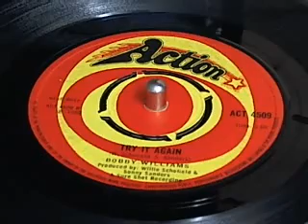TRY IT AGAIN BOBBY WILLIAMS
ACT 4509